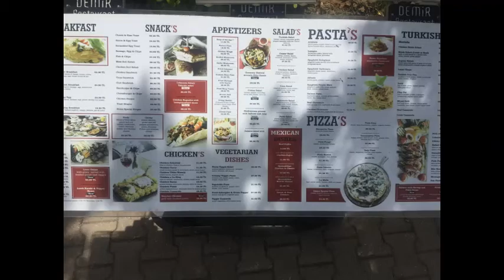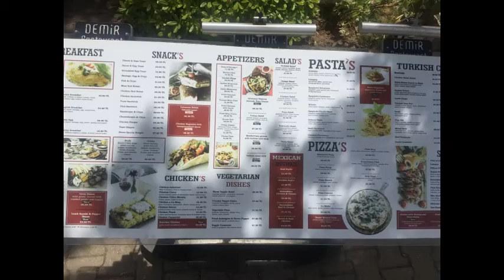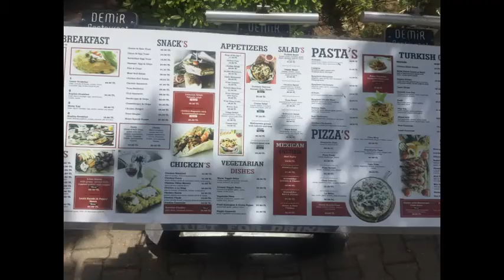Отчаливаем & @ChrisNormanOfficial - Heart Soul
Наш гид объясняет нам правила проведения в Турции.

I don’t want nobody else but you, only you
Don’t you know that everything I do
Is all for you only you
I fall and I stumble
I’m forgetting to breathe

You’re my heart and soul my self control
I need you near
And when you go I’m not whole
I disappear
You’re my sun and moon my favourite tune
The cloak I wear
And I’m no good for anything if you’re there
You’re my heart and soul, my heart and soul

Don’t you leave me standing here to cry
You cut me deep and now the blood won’t dry
Tell me why oh tell me why
I’m going down for the third time
Won’t you throw me a line

I disappear
My heart and soul, oh, oh